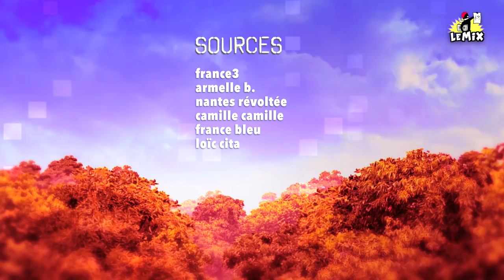Le Mix de la Parisienne Libérée : «Montez vos comptoirs !»